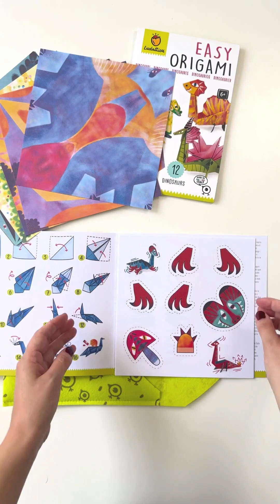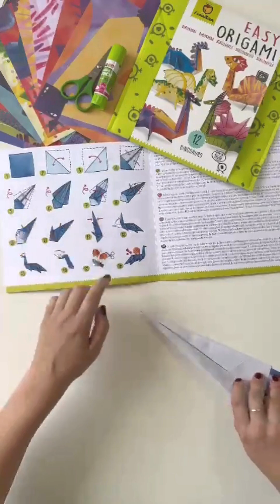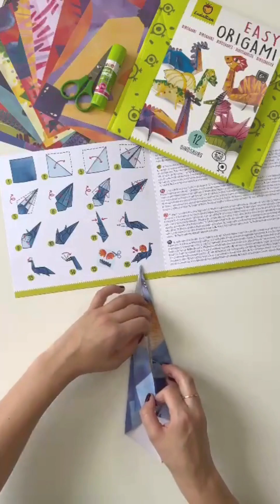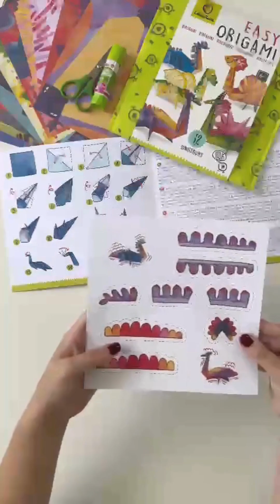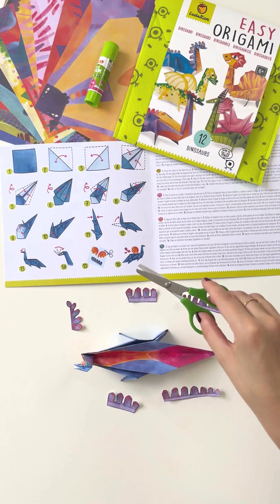Easy Origami - Dinosauri | Ludattica | Giochi Creativi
Easy Origami è una linea progettata per consentire ai più piccoli di approcciare quest'arte nobile e senza tempo, in modo semplice e divertente.

Un gioco che sviluppa la capacità di concentrazione, la motricità fine, la logica, ma anche la fantasia. La confezione in morbido panno è un contenitore da conservare e riutilizzare.

Contenuto della confezione:
- 12 fogli origami illustrati da piegare
- Elementi da ritagliare e incollare

I giochi Ludattica sono progettati per sviluppare le abilità di apprendimento dei bambini e regalare a tutta la famiglia, tempo di alta qualità da passare insieme... Giocate con noi!